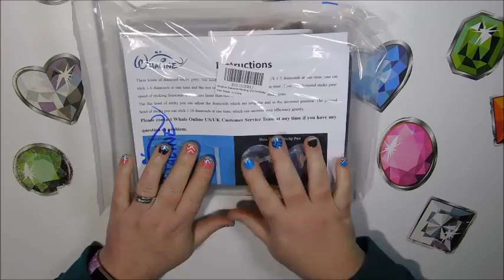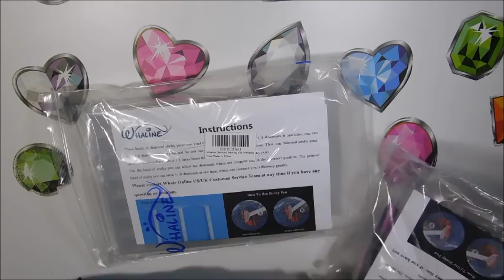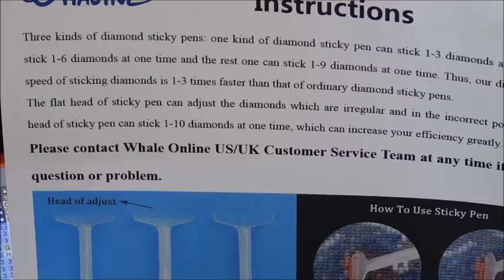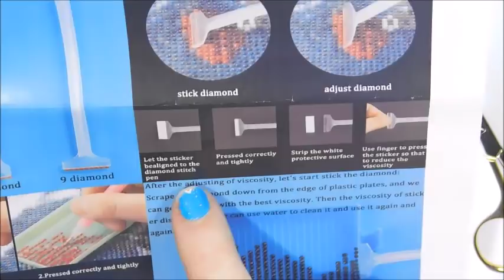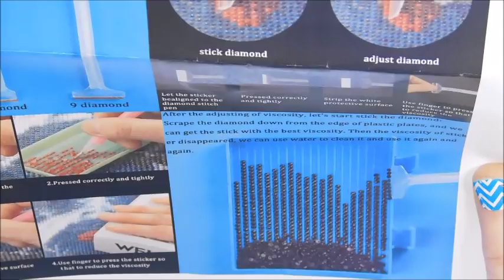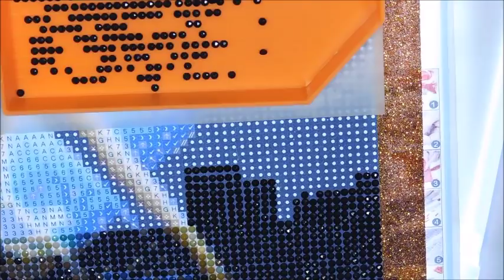💎💎NEW💎💎 Diamond Painting Multi Placer Tool??? See What's inside this Tool Kit From Amazon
I am always on the lookout for new tools to help with diamond painting.  I think I found a gem here (Pun intended ;))  See what's inside my (and possibly your) new tool kit.

This Tool Kit

Looking for a store in the U.S.? Check out Diamond Art Club.  I highly recommend this one